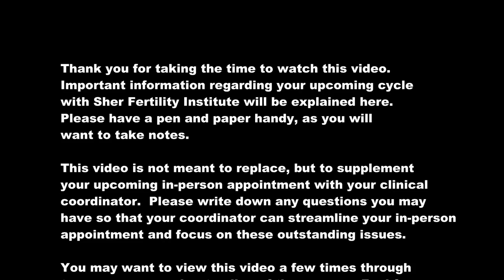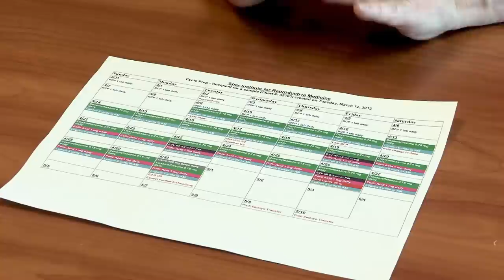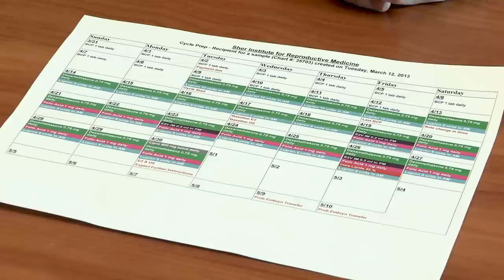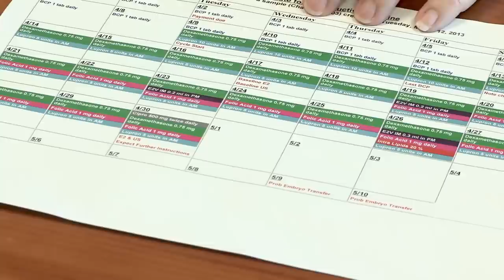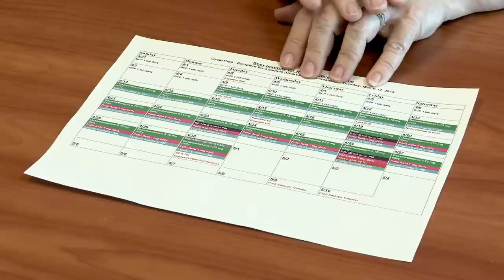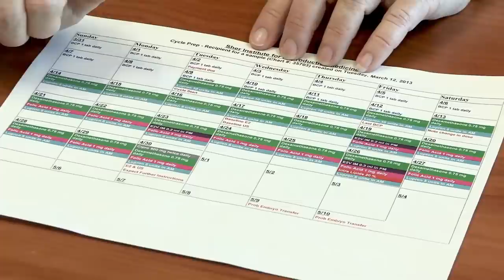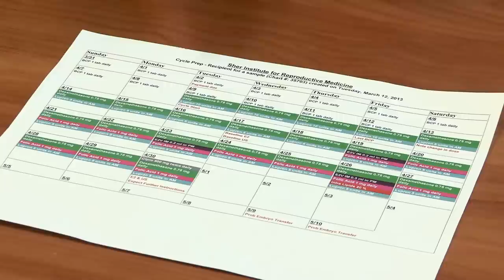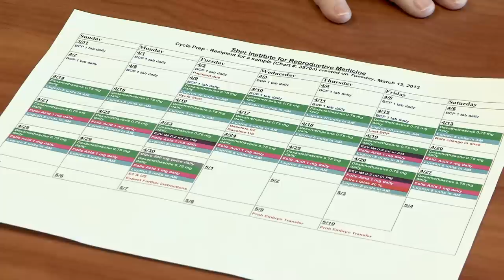IVF Chart Review - Recipient/FET/Donor Cycle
Nurse Linda of Sher Fertility Institute takes you through an IVF chart review intended for patients involved in a Recipient cycle. This includes Frozen Embryo Transfers (standard FETs, genetic testing, staggered IVF) and Egg Donor cycles. She covers the preparation, medications and transfer process, and addresses the most common questions and concerns that patients have.

Our office is located in:

5320 S. Rainbow Blvd., Suite 300